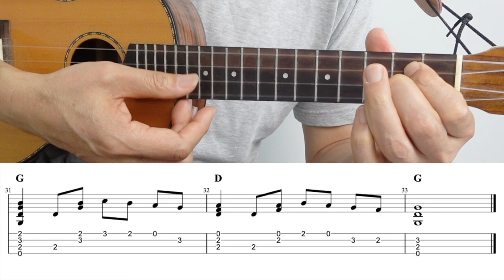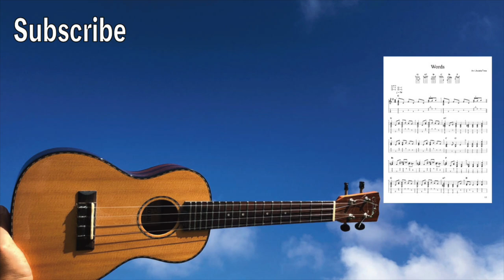Words (Bee Gees) [Ukulele Fingerstyle] Play-Along with TABs *PDF available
Words (Bee Gees)  . Ukulele Fingerpicking.